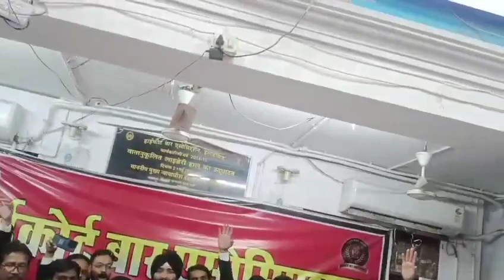Advocates : Allahabad High court Bar Association passes in favour of all advocates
प्रयागराज।
पूर्व निर्धारित कार्यक्रमानुसार आज दिनांक 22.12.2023 (शुक्रवार) को अपराह्न 01:10 बजे हाईकोर्ट बार एसोसिएशन, इलाहाबाद के ऐतिहासिक लाइब्रेरी हाल में हाईकोर्ट बार एसोसिएशन के सम्मानित सदस्यों के हितार्थ कुछ महत्वपूर्ण बिन्दुओं के परिप्रेक्ष्य में हाईकोर्ट बार एसोसिएशन के अध्यक्ष श्री अशोक कुमार सिंह की अध्यक्षता में एक आम सभा की बैठक सम्पन्न हुई, जिसका संचालन महासचिव श्री नितिन शर्मा द्वारा किया गया।

उक्त आम सभा की बैठक में सर्वसम्मति से हाईकोर्ट बार एसोसिएशन इलाहाबाद द्वारा सभी सम्मानित अधिवक्ता सदस्यों को चिकित्सा/डेथ क्लेम से सम्बन्धित सुविधाओं के लिए विगत वर्षो के 5 मुकदमों की बाध्यता समाप्त कर दी गयी है।

इसके साथ ही साथ आम सभा में सम्मानित अधिवक्ता सदस्यों के पत्नी एवं बच्चों को भी सम्मिलित करते हुए चिकित्सीय योजनाओं का लाभ प्रदान किए जाने का प्रस्ताव पूर्ण बहुमत के साथ ध्वनि-मत से पारित किया गया।

संयुक्त सचिव प्रेस अमरेन्दु सिंह द्वारा अवगत कराया गया कि हाईकोर्ट बार एसोसिएशन इलाहाबाद द्वारा संचालित फोटो आइडेन्टिफिकेशन सेंटर "शीतकालीन अवकाश' के दौरान दिनांक 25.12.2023 (सोमवार), 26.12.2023 (मंगलवार), 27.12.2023 (बुधवार), 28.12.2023 (बृहस्पतिवार) एवं 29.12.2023 (शुक्रवार) को बन्द रहेगा।

उक्त अवसर पर श्री अमित के० श्रीवास्तव (अमित कुमार), वरिष्ठ उपाध्यक्ष, सर्वश्री आशुतोष पाण्डेय, अशोक कुमार त्रिपाठी, अजय कुमार मिश्र (अजय जय हिन्द), अरविन्द कुमार श्रीवास्तव, स्वर्ण लता सुमन (उपाध्यक्षगण), सर्वेश कुमार दुबे (संयुक्त सचिव, प्रशासन), अजय सिंह (संयुक्त सचिव लाइब्रेरी), अमरेन्दु सिंह, (संयुक्त सचिव प्रेस), अंजना चतुर्वेदी (संयुक्त सचिव, महिला), आशीष कुमार मिश्र (आशीष मिश्र) (कोषाध्यक्ष), प्रीति द्विवेदी, श्रीमती सरिता सिंह, अभ्युदय त्रिपाठी, विनोद राय, अमित कुमार पाण्डेय, ओम प्रकाश विश्वकर्मा (ओ.पी. विश्वकर्मा), अरविन्द कुमार सिंह, अरूण कुमार त्रिपाठी, आशुतोष मिश्र (नगरहा), सुधीर कुमार केसरवानी (एस०के० केसरवानी), साइमा सहर, अनिरूद्ध ओझा, अनिल कुमार मिश्र, गुलाब सिंह यादव एवं अनिल प्रताप सिंह (कार्यकारिणी सदस्यगण) सहित बड़ी संख्या में अधिवक्तागण उपस्थित रहे। Amrendy